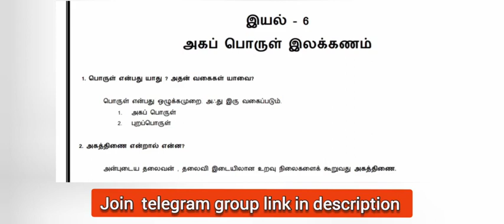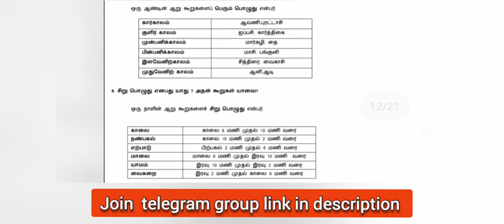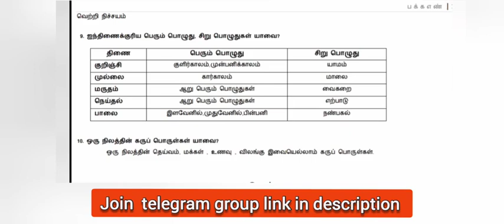TN MRB Tamil Eligibility Test Model Question 2023|தமிழ் தகுதி தேர்வு 2023#mrb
JOB

MRB exam for doctors 2023
tn mrb,
tn mrb pharmacist recruitment 2023,
tn mrb fso exam date 2023,
tn mrb recruitment 2023
tn mrb ifsc,
tn mrb fso exam date,
tn mrb doctors,
tn mrb food safety officer,
tn mrb latest news,
tn mrb exam,
tn mrb staff nurse exam 2023
tn mrb pharmacist question paper with answer,
tn mrb assistant surgeon previous year question paper,
tn mrb amo exam date 2023
tn mrb assistant surgeon question paper,
tn mrb assistant surgeon syllabus,
tn mrb assistant medical officer/lecturer grade-ii,
tn mrb amo previous papers,
tn mrb assistant surgeon book,
tn mrb anm today news,
tn mrb apply online,
tn mrb junior analyst,
how to apply tn mrb,
tn mrb nurse question with answer,
tn mrb dark room assistant,
tn mrb junior analyst apply online,
tn mrb food analyst,
tn mrb field assistant recruitment 2023
tn mrb fso exam books,
tn mrb fso classes,
tn mrb exam date 2023
tn mrb food safety officer exam date 2023
tn mrb exam for nurses 2023notification,
tn mrb exam syllabus,
tn mrb fso exam preparation,
tn mrb fso exam pattern,
tn mrb fso exam syllabus,
tn mrb pharmacist exam syllabus,
tn mrb pharmacist exam model question paper,
tn mrb fso exam,
tn mrb fso previous year question paper,
tn mrb food safety officer exam date,
tn mrb fbo latest news,
tn mrb fso study material,
tn mrb fso update,
tn mrb food safety officer study material,
food safety officer tn mrb,
tn trb cse previous year question paper,
tn mrb fso hall ticket,
tn trb cse mcq,
tn trb cse syllabus,
mrb.tn.gov.in notification 2023
mrb.tn.gov.in staff nurse,
mrb tn gov in food safety officer,
mrb.tn.gov.in notification 2023
tn mrb lab technician recruitment 2023,
tn mrb mbbs,
tn mrb model question paper,
tn trb cse model question paper,
tn trb cse study material,
tn trb cse study material pdf,
tn mrb nurse recruitment 2023
tn mrb nurses notification 2023
tn mrb notification,
tn mrb 2022 notification,
tn mrb fso notification,
tn mrb recruitment 2023notification,
tn mrb food safety officer previous year question paper,
how to apply for esic recruitment 2023 medical officer,